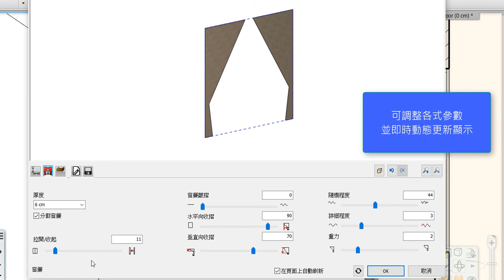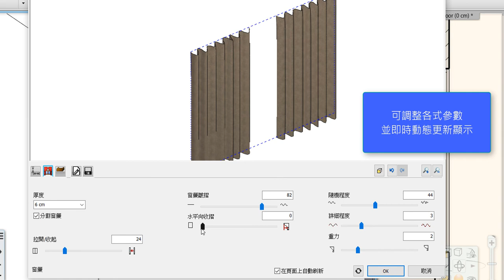ARCHLine XP 窗簾工具02 變更窗簾參數